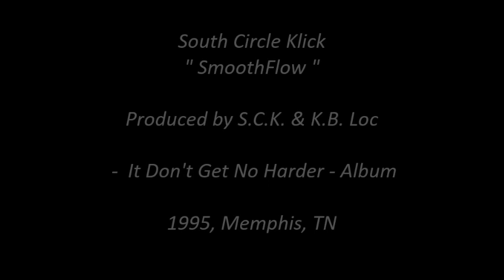South Circle Klick - Smoothflow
Produced by S.C.K & K.B. Loc -
Taken from thier album "It Don't Get No Harder" released in 1995 on Destiny Records -